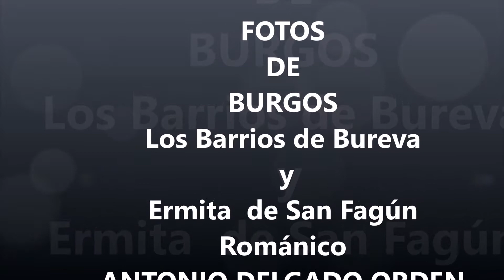Fotos de: Burgos -Los Barrios de Bureba y Ermita de San Fagún - Románico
Burgos  -Los  Barrios de Bureva y Ermita de San Fagún  - Románico